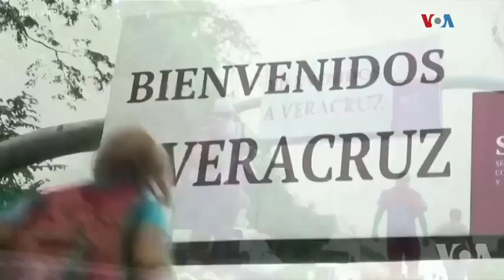3 PEYI SA YO DESIDE METE TET YO ANSANM POU YO LEGALIZE TOUT IMIGRAN KI NAN TAPATCHULA USA CANADA MEX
Abòne poun ka rive 10k🚀 pi rapid!!

                Crédit By :VoaKreyol

                 📩Contact/Promo💰

▲▲▲ SOCIALS / RÉSEAUX▼▼▼